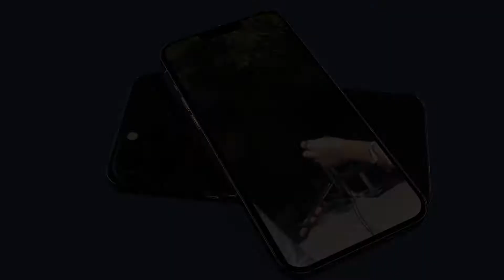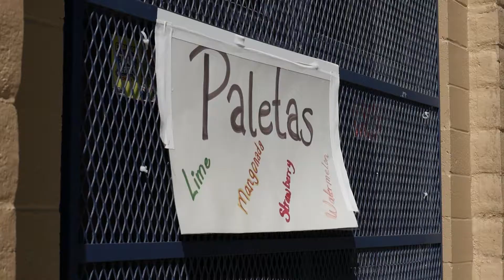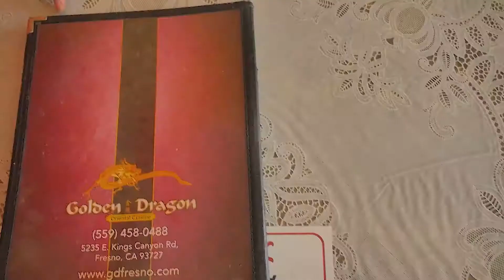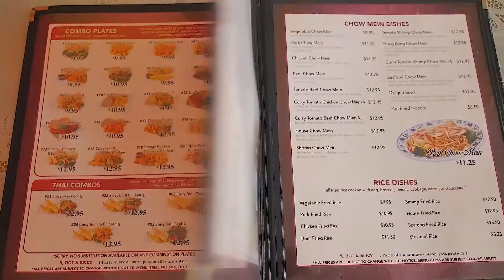9 28 Broadcast Final